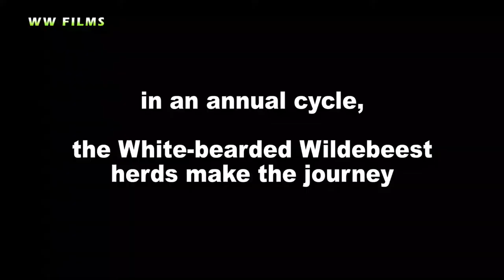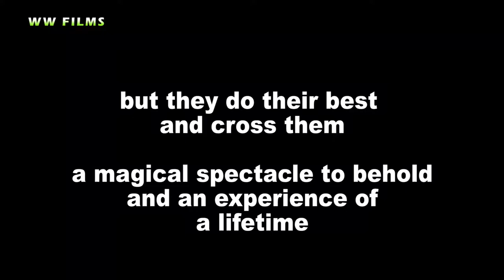The Great Wildebeest Migration // Masai Mara Wildebeest Migration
The annual Masai Mara Great Wildebeest Migration involves a movement of huge herds between Masai Mara and Serengeti. This migration takes place as an annual cycle. Other animals join the wildebeests in migrating, such as Common Zebra, Common Eland and Thompson's Gazelle.
Enjoy the video for some highlights of the Great Wildebeest Migration.

We are very grateful to all our friends and fans for your continued support. Our work would not be possible without your support.